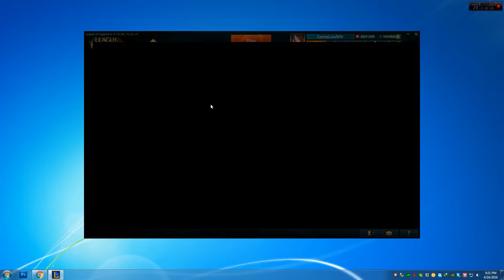Liên Minh Huyền Thoại: Vayne Đoạt Hồn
Cận cảnh skin Vayne Đoạt Hồn trong máy chủ thử nghiệm PBE của Liên Minh Huyền Thoại.

Soul Stealer Vayne will be a crafting exclusive skin, just like Hextech Annie. Soul Stealer Vayne includes:
+ All-new model and textures
+ All-new particles
+ New recall animation
+ All-new SFX on spells and recall